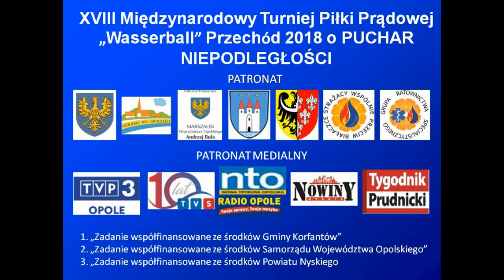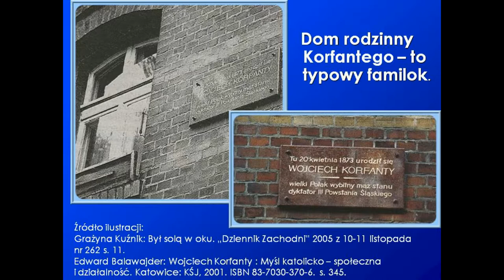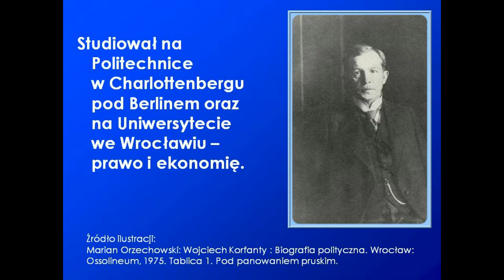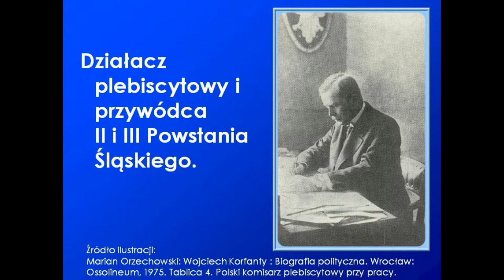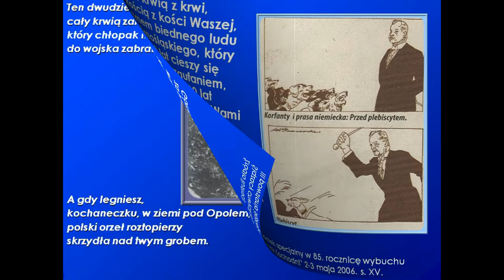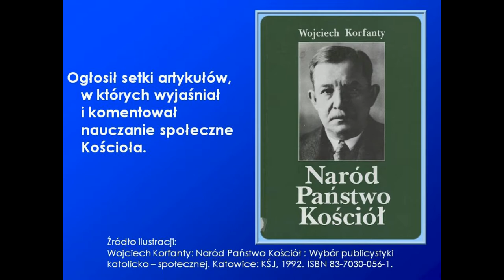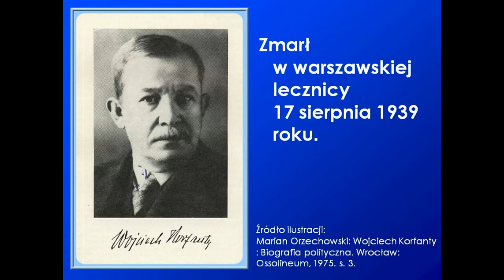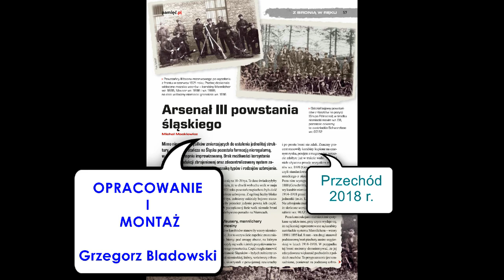Prezentacja pt „Wojciech Korfanty, a 100 lecie niepodległości”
Prezentacja pt  „Wojciech Korfanty, a 100 lecie niepodległości”, na XVIII Międzynarodowym Turnieju Piłki Prądowej „Wasserball” Przechód 2018 o PUCHAR NIEPODLEGŁOŚCI